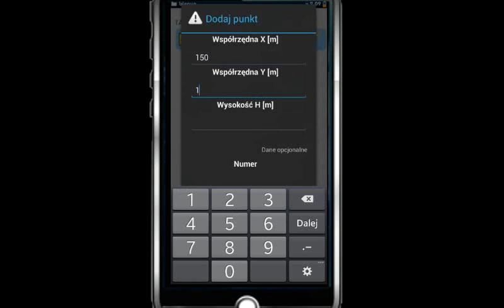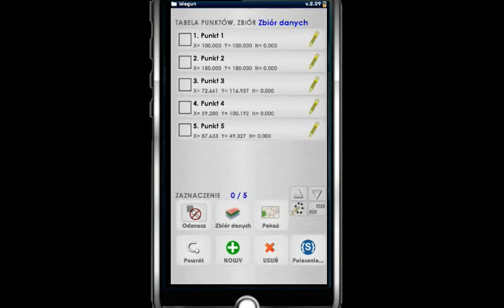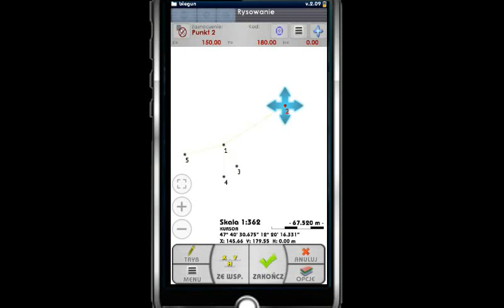PowerGPS - jak obliczyć zadanie metodą biegunową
Inspirowane pytaniem na wykopie (tag geodezja).

Zaciekawiło mnie, jak by to wyglądało w PowerGPSie?

Oto odpowiedź - w filmie.

Na koniec mały bonus jak łatwo można się przekonać, że punkty metodą biegunową są zależne od bazy 1-2.